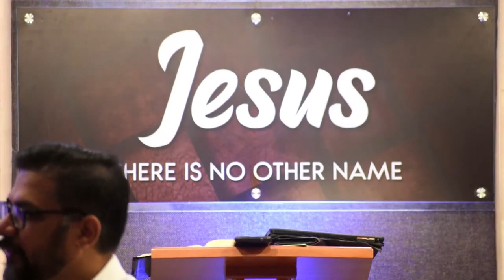அதிசயம் |Ps.K.GOPI. | Hope Church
Ps. K.GOPI. B. Th, M. Div | Hope Church chennai ,valasaravakkam

Church location 👇🏿

No:27 Hope church chennai
Arcot road
Valasaravakkam. grace Supermarket opposite